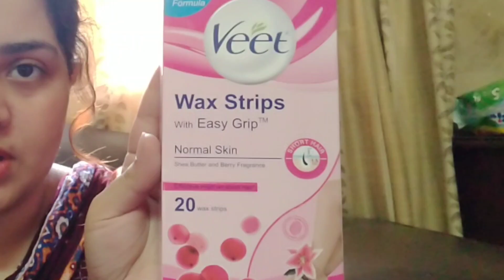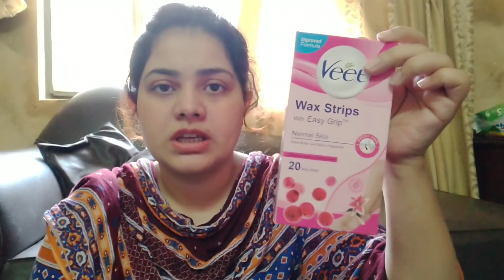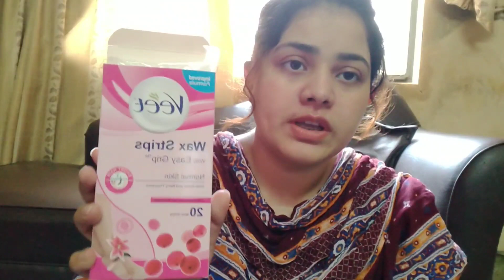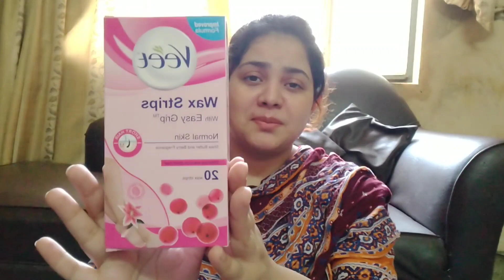Waxing My Face For The First Time|| Veet Wax Strips Gone Horribly Wrong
Iff you are new to my channel let me introduce myself to you.
I am alina umer.i am a beauty blogger and the founder & C.E.O of Real Beauty By Alina.
It is basically an organic beauty brand in pakistan.we made pure organic products without chemicals and paraben.
I am a professional blogger on Instagram
You can follow me⬇️

I  am a brand ambassador of so many brands

Want to buy my products
Follow me⬇️